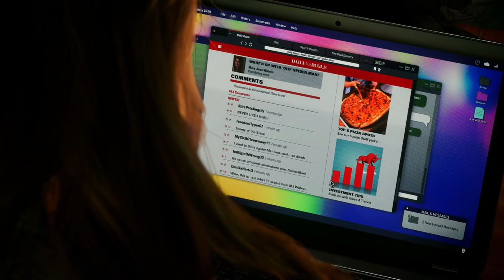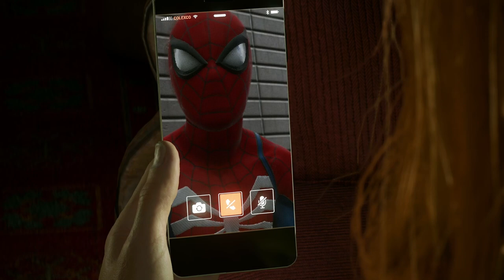SPIDER-MAN 2 PS5 Gameplay Walkthrough Part 23 (SCREAM BOSS FIGHT)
SPIDER-MAN 2 PS5 Gameplay Walkthrough Part 23 - Mission: This Isn't You (SCREAM BOSS FIGHT) - We Are Venom, MJ transforms into Scream, Mary Jane Meme !!
Timestamps ⏱
0:00 -
My other Channels:
SOCIAL MEDIA 📺
MY GAMERTAGS 👾
MUSIC 🔈
Intro: ?
Outro: ?